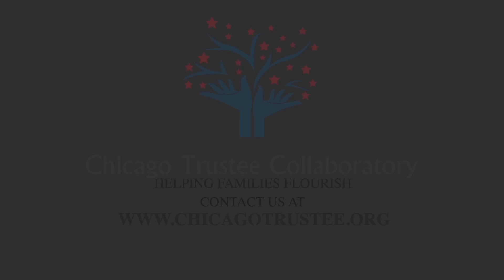The Three C’s of Successful Family Trust Administration